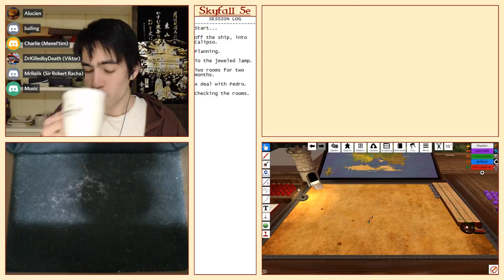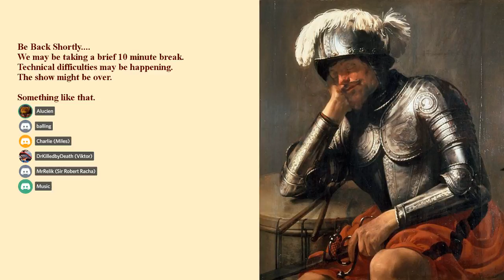Lucky Bastards 11/21/2017